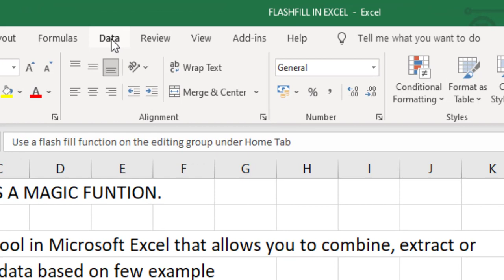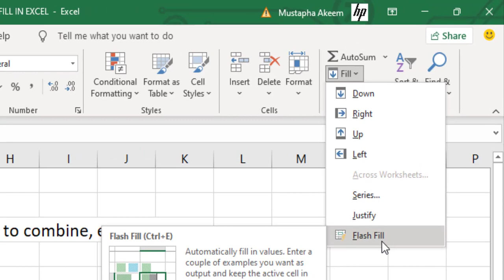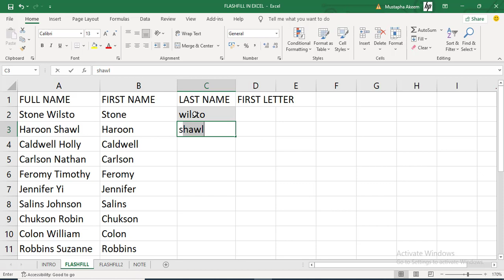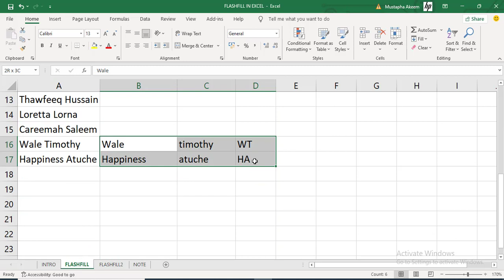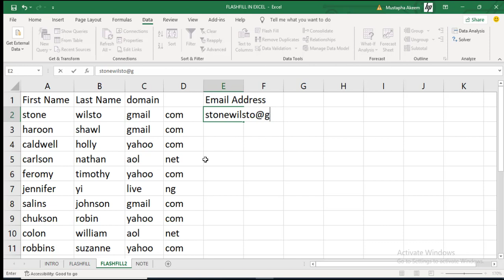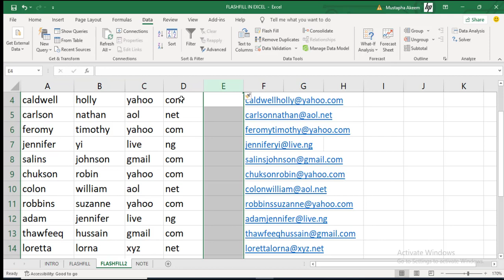4 DIFFERENT WAYS TO USE FLASH FILL FUNCTION IN EXCEL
Spreadsheets frequently include a lot of data that is repeated.

It's sometimes a list of dates, names, amounts, precise set of integers extracted from a larger sequence etc.

Whatever it is, getting it all listed and formatted appropriately takes a long time...

MicrosoftExcel, on the other hand, can make things a lot easier and faster with various useful functions.

FlashFill is a strong Excel Data Tab Functions that can significantly speed up your work.

In Excel, Flash Fill is similar to Autofill, however it fills the data down based on logic. Once Excel detects a pattern in the data, the logic is generated automatically.
You can utilize flash fill in a variety of ways:

1. For Flashfill, use the Excel shortcut key: (Control) + E

2. Using the DataTab/ Data Tool/ FlashFill

3. Select Home / Fill / Flash Fill from the drop-down menu.

4. Begin typing the second value, and after Excel identifies the pattern, the results will appear in light grey cells. Simply press the Enter key.

Let's take a look at what they have to offer and see what they can do for you.

How to split data in a column using FlashFill

How to join data from different cells in excel using FlashFill

Flash Fill formulas in excel,

The Flash Fill feature in excel 2016 is located on which tab,

How to use Flash Fill function in excel,

What is Flash Fill function in excel,

What is Flash Fill feature in ms excel,

Function of flash Fill in excel,

Flash Fill function in excel2016

Flash Fill feature in excel365.